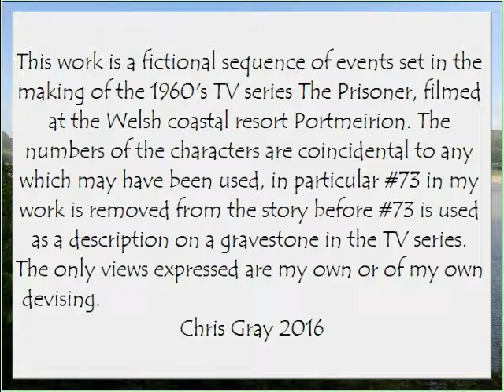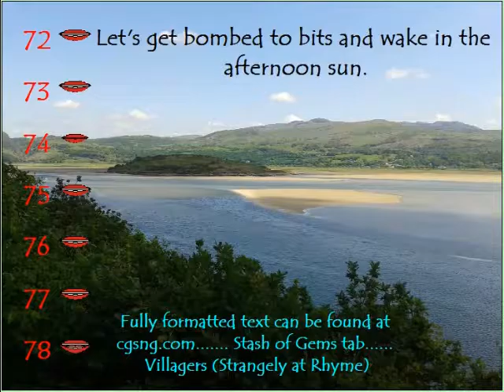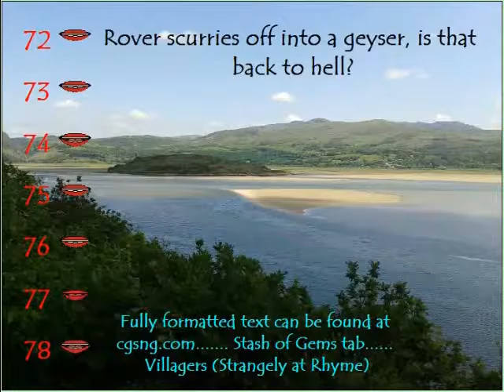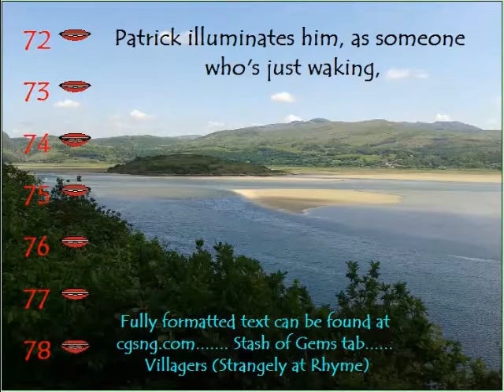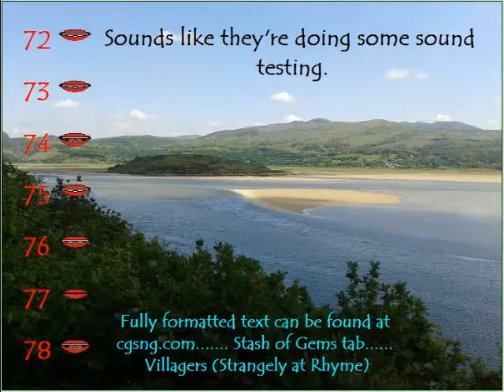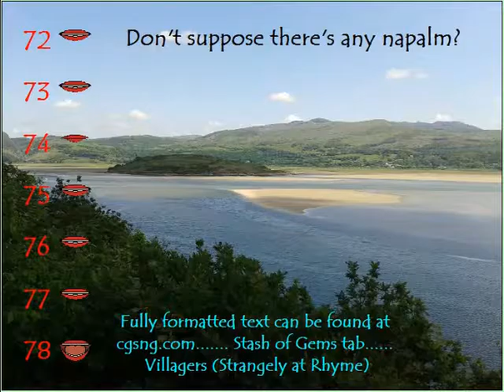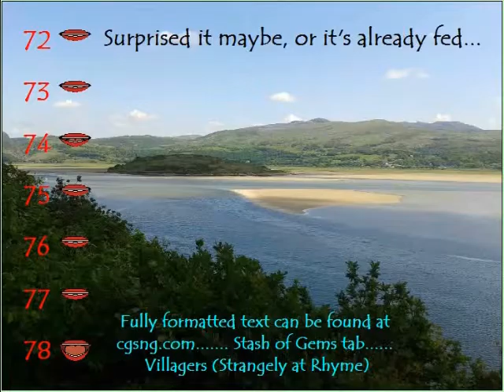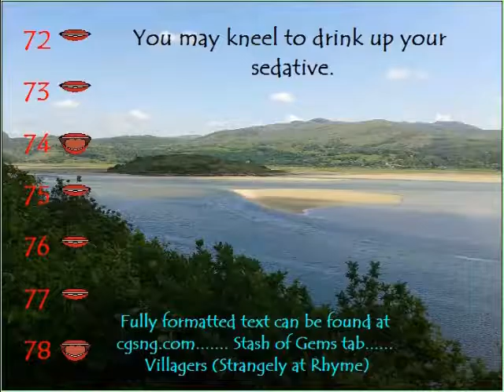Villagers (Strangely at Rhyme) Section 6 of 7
For the full text see cgsng.com, Stash of Gems tab, then scroll down.